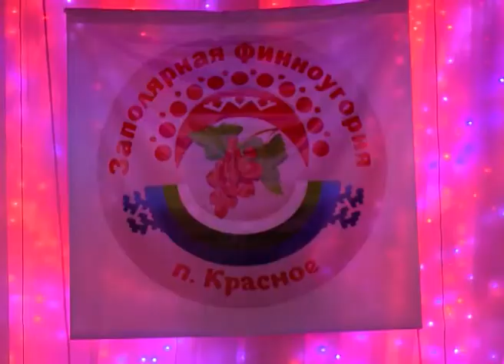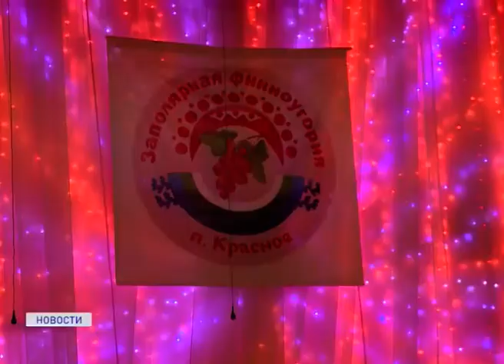ЗАПОЛЯРНАЯ ФИННОУГОРИЯ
Поселок Красное стал центром праздничного гулянья. Здесь уже в пятый раз прошел открытый межмуниципальный праздник "Заполярная финноугория", посвященный Дню родственных финноугорских народов. Мероприятие проводится раз в два года и традиционно собирает гостей не только со всего округа, но и из других регионов страны